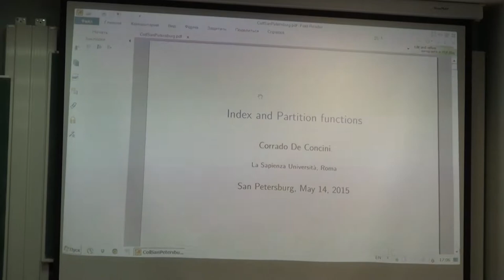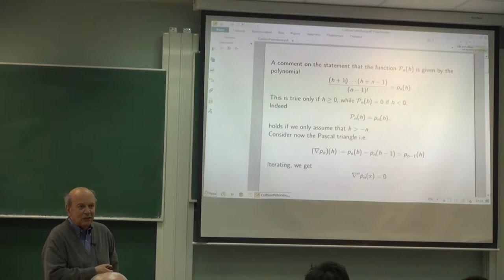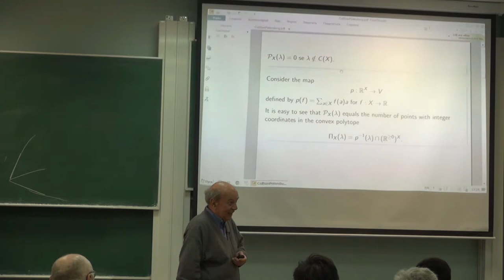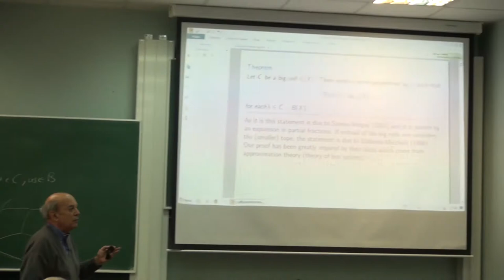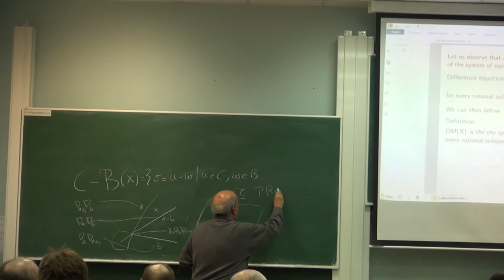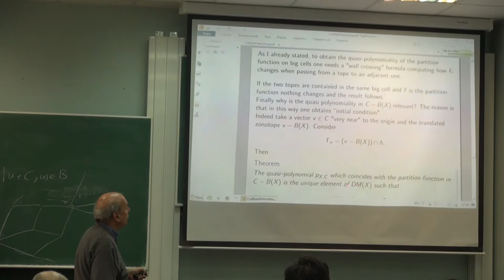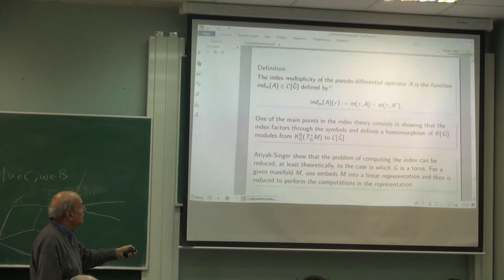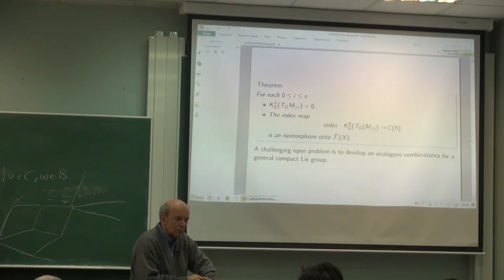Partition functions and the index | Corrado De Concini | Лекториум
Partition functions and the index | Лектор: Corrado De Concini | Организатор: Математическая лаборатория имени П.Л.Чебышева

Given a sequence X = (a1, . . . , am) of positive integers, the partition function PX(n) computes the number of solutions of the equation Xm j=1 xiai = n, xi ∈ Z ≥0 . More generally we can consider the vector case in which X consists of vectors in a lattice Λ (lying on the same side of some hyperplane). In relation to this problem, we will discuss how one is led to study some modules of functions on Λ which, among other thing, can be used to give a simple proof of the local quasi-polynomiality of PX. Following some joint work with Procesi and Vergne, if G is the torus having Λ as character group, M the linear representation of G, whose list of weights is X, these modules give the range of the index map for Gtransversally elliptic operators on M.